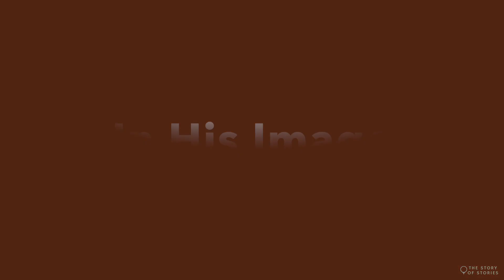The Story of Stories: In His Image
This is the third message in the series shared by Matt Jensen.